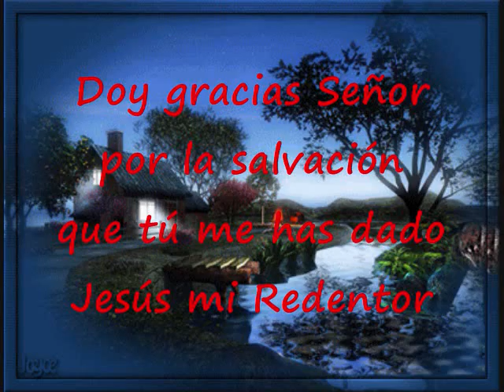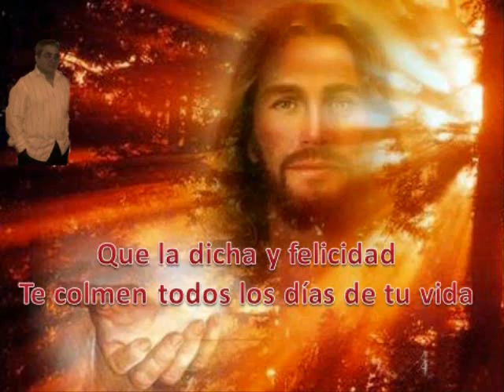Por La Salvación Que Tú Me Has Dado